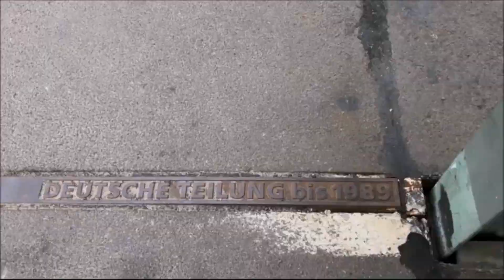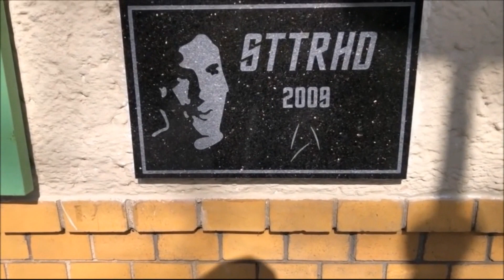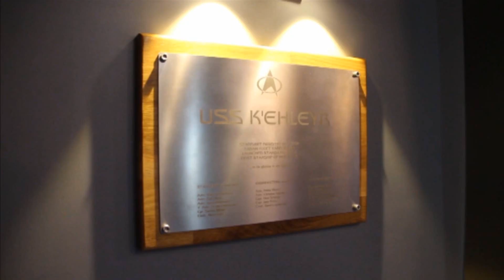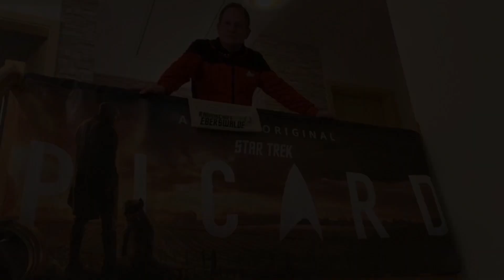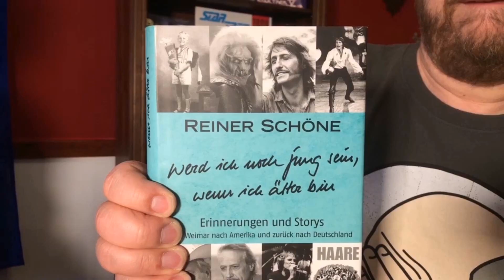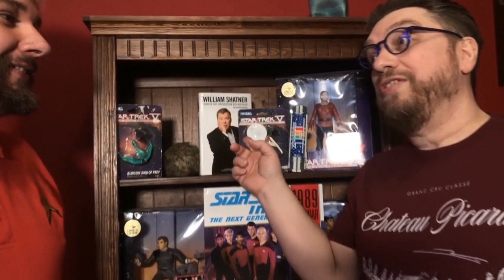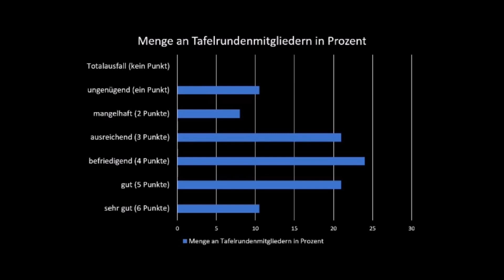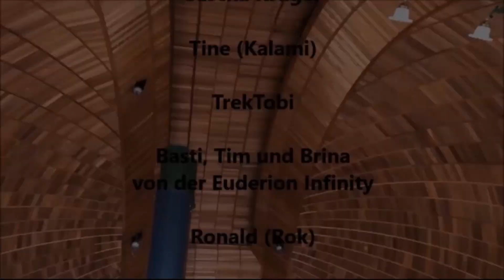1701Live: Wir feiern 55 Jahre Star Trek | 1989 mit der Tafelrunde Hermann Darnell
Zum StarTrek55-Jubiläum präsentiert Raumschiff Eberswalde täglich vom 2. bis 9. Mai um 17:01 Uhr die StarTrekWoche. Wechselnde Gastgeber*innen nehmen uns mit in die Jahre 1987 bis 1994. In insgesamt 55 Folgen 1701Live reisen wir durch die StarTrek-Geschichte von 1966 bis 2021, live aus dem 1701Museum – hier geht's ins virtuelle Star-Trek-Museum

Folge 24 von 55: 1989 mit der Star-Trek-Tafelrunde Hermann Darnell